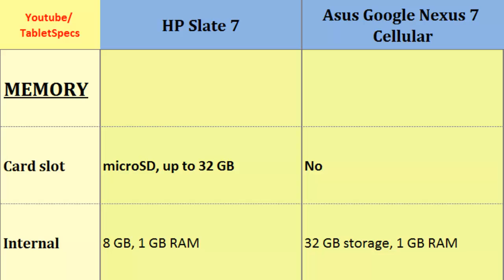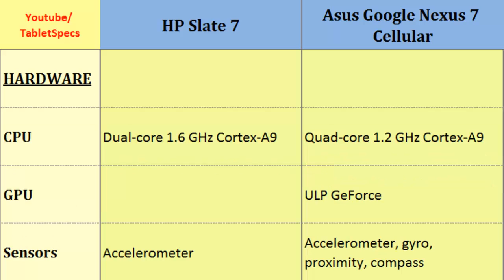HP Slate 7 Versus Asus Google Nexus 7 Cellular, compare specifications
HP Slate 7 Versus Asus Google Nexus 7 Cellular, compare specifications : Slate 7 or Google Nexus 7 Cellular, Quick Full Specs Comparison; Dual-core, 1.6 GHz Cortex-A9, 600 x 1024 pixels, 7.0 inches, Quad-core, 1.2 GHz Cortex-A9, 800 x 1280 pixels, 7.0 inches, Screen Resolution, Talk time, Protection, LTE, Camera, Operating System more...